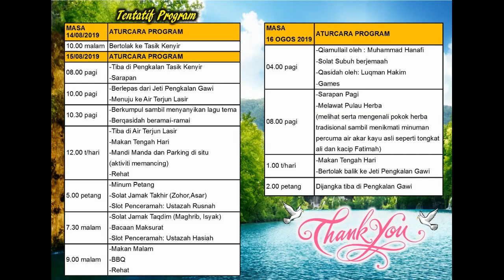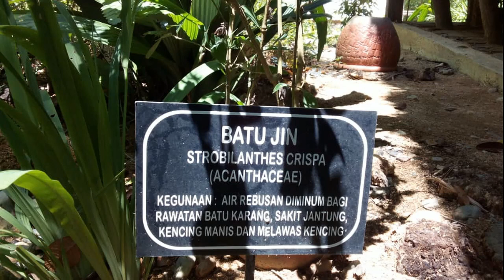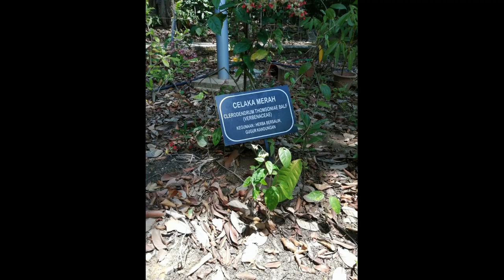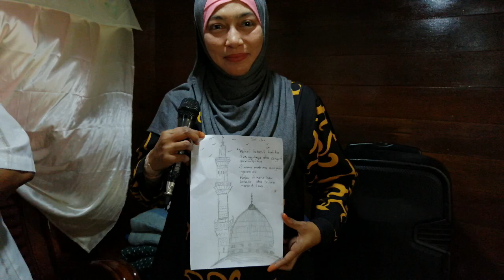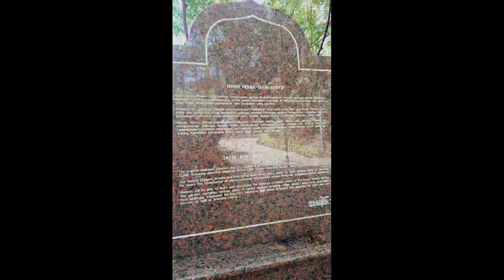Perlayaran Mahabbah Houseboat Kenyir UM 14-16/8/2019 @Ustazah Hajjah Hasiah Binti Yaacob MD2 SHTTSB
Perlayaran Mahabbah Houseboat Kenyir UM 14-16/8/2019 @Ustazah Hajjah Hasiah Binti Yaacob Pengarah Urusan 2 SHTTSB